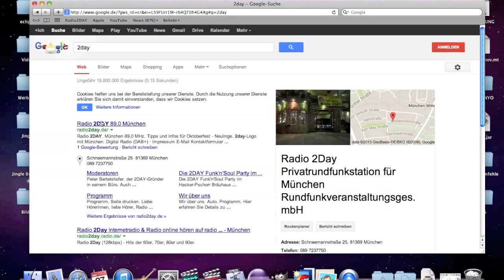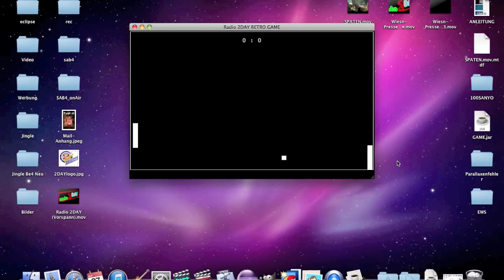Das kostenlose Radio 2DAY RETRO GAME!! Einfach runterladen und spielen